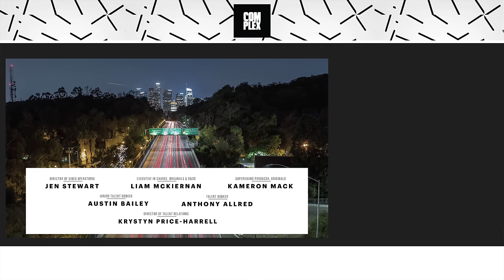Tory Lanez Goes Sneaker Shopping With Complex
Tory Lanez goes Sneaker Shopping with Complex's Joe La Puma at Flight Club in Los Angeles and talks his love for the Air Jordan VI, why he looks up to Vince Carter, and growing up in Toronto.